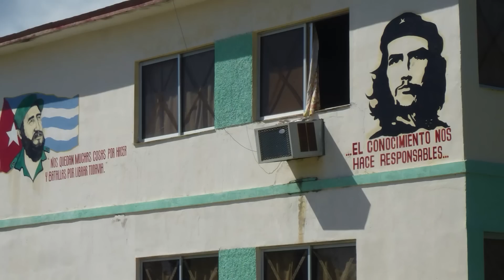CAYO LARGO DEL SUR